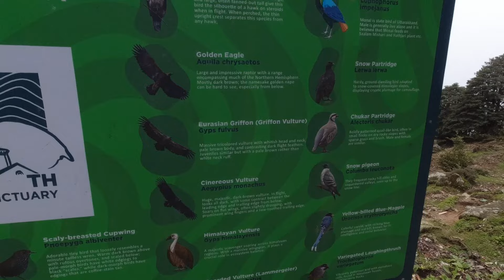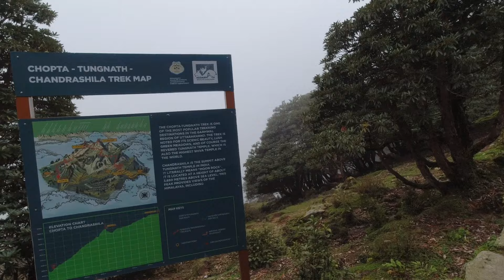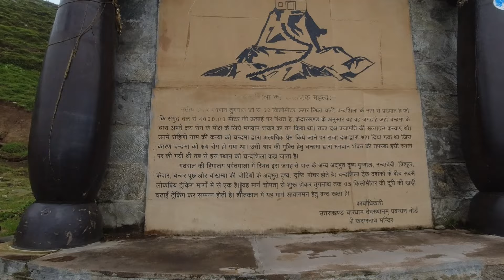"Bike Adventure to the World's Highest Temple! | Delhi to Chopta & Tungnath"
Join me on an epic bike ride adventure to the highest temple in the world, Tungnath, located in the picturesque Chopta valley of Uttarakhand, India. Starting from Delhi, we'll ride through the scenic Himalayan roads, experiencing the thrill of twists and turns, and breathtaking views of the snow-capped mountains. Get ready for a journey of a lifetime as we explore the untouched beauty of the Garhwal region, and pay homage to the mighty Lord Shiva at the Tungnath temple, situated at an altitude of 3,680 meters above sea level. The ride is not for the faint-hearted, but the stunning vistas and spiritual experience make it a must-do for every adventure enthusiast. So, gear up and let's ride!